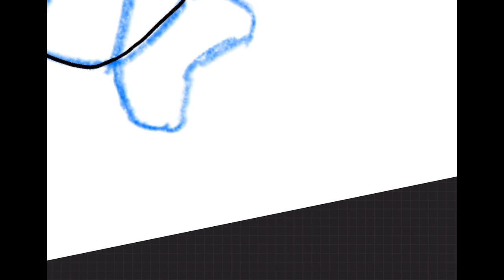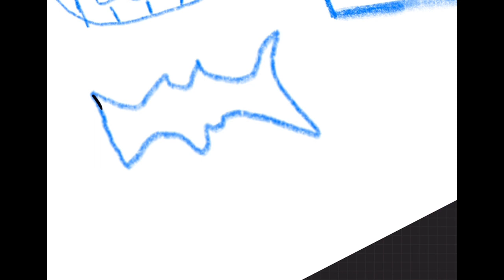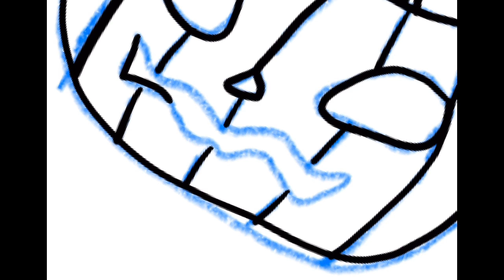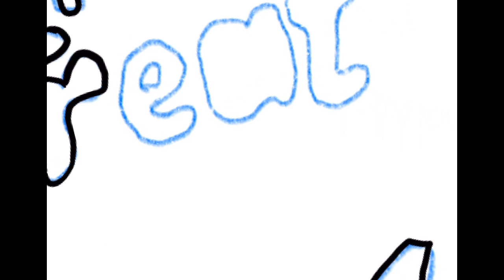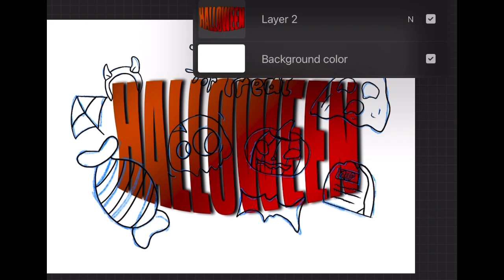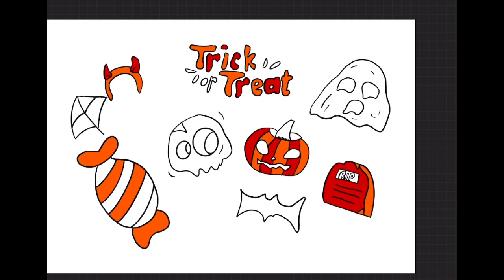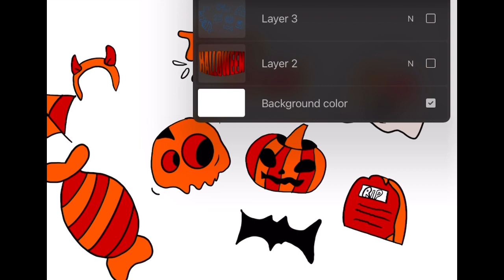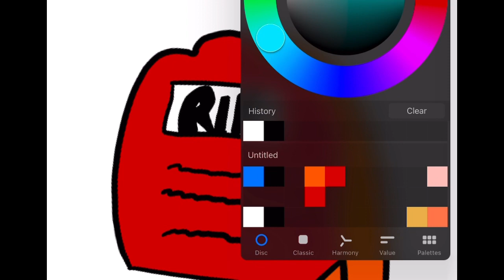Unleash Your Creativity with Halloween Doodle |Procreate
When creating this doodle art drawing, You will first start with a text layer create 9 layers above the text layer. You can use any blue shade to do you sketching * it's important to keep all your layers organized* meaning draw one art piece on separate layers. For example, you will see that all 9 art pieces are on their own layer, which helps you stay organized, so when you go back to do your inking you won't need to worry about drawing on your sketching layers. * I messed up * 😅 so dont do what i did. Moving forward you will then add a new layer for your inking layer this is the important step to a final piece make sure you like what you drew, because when you start filling in your are piece with color it makes it harder to go back to just the inking layer. * duplicate* the final layer just in case you mess up. Now color your final inking layer, using the best tool in procreate called *color drop* makes the coloring process go a bit faster. Wala thats how you do a Halloween doodle!